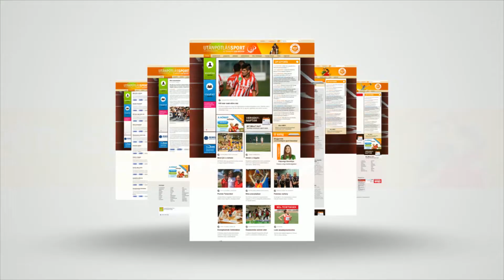Kreatív és eredményes tőrözőket nevelnek Halásztelken 🤺 VÍVÁS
A Halásztelki BSE tőröző lányai január végén már a negyedik korosztályos országos bajnoki címüket szerezték csapatban. Legutóbb a Badár Szonja, Bartus Claudia, Polonyi Petra, Tóth Léna összetételű négyes a kadétok között állhatott fel a dobogó legfelső fokára, míg Polonyi Petra az egyéni versenyben is aranyérmet nyert. Az M4 Sporton látható Jövünk! magazin stábja edzésen látogatta meg a Gombola András és Szilassy Bence vezette, csupán műhely ígéreteit.

g/?sub_confirmation=1